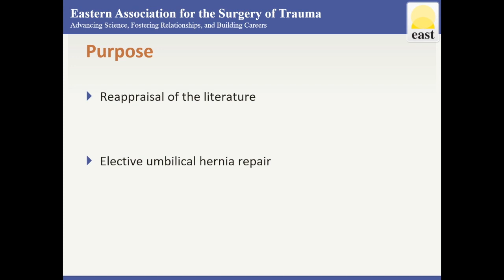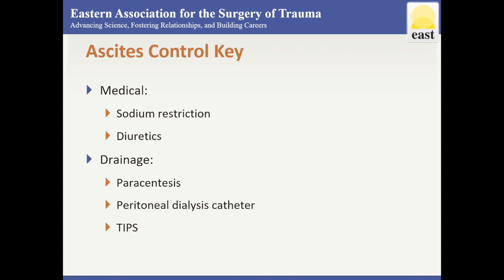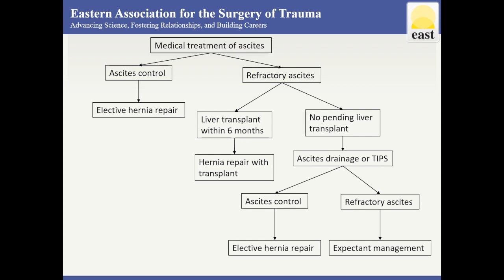Landmark Papers - Umbilical hernia in cirrhotics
Dr. James Bogert reviews a manuscript from the EAST Landmark Papers list on suggested management of umbilical hernia in patients with cirrhosis and ascites -- a difficult clinical question.  Are you following the recommendations laid out in this paper in your own practice?"